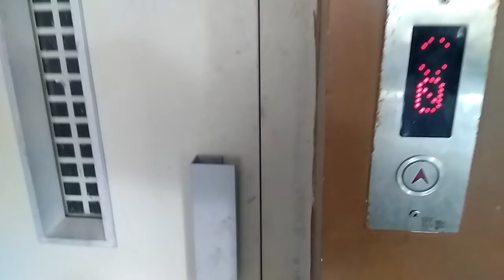SEF Manual MS Swing Door Elevator